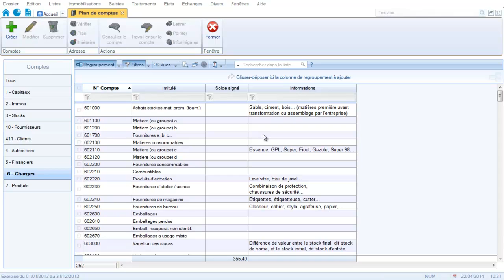CIEL Comptabilité : Création des comptes de la classe 60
La formation vidéo sur la création des comptes de charges et produits vous expliquera comment créer tout les comptes de la 6 et 7 que vous pouvez rencontrer dans votre entreprise avec des exemples concrets pour chaque classe : Visualisez l'intégralité de la formation